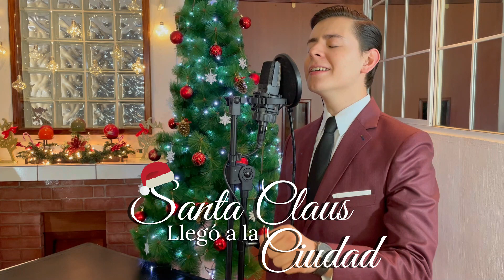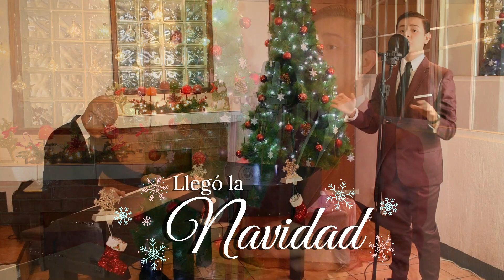Medley Navideño - Eduardo & Ricardo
Santa Claus Llego a la ciudad y Llego la Navidad son dos temas navideños en la voz del barítono Eduardo Villatoro y al piano el maestro Ricardo Velásquez